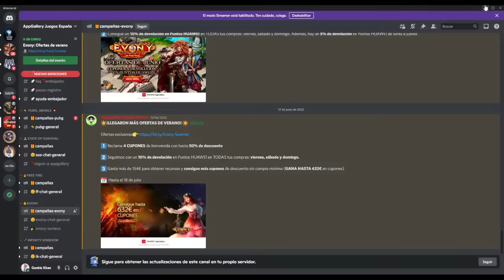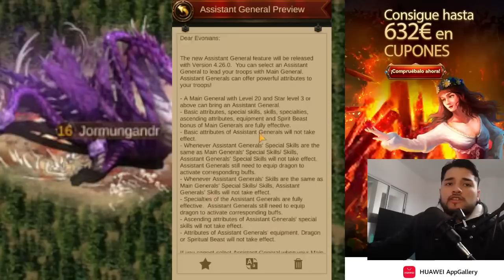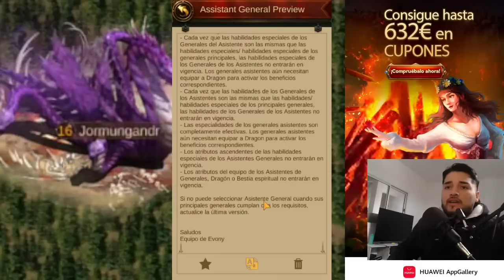Evony: General asistente nueva actualización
Pasos para acceder a las promociones:
3.  Asegúrate de que tienes región España en AppGallery
4.  Descarga Evony desde AppGallery

Los Puntos Huawei (1€ = 1 Punto Huawei) son la moneda virtual de AppGallery que se obtiene con las promociones y aparecerán como forma de pago para hacer compras de los juegos. La promoción de reembolso en puntos Huawei aparecerá automáticamente en la página de pago.